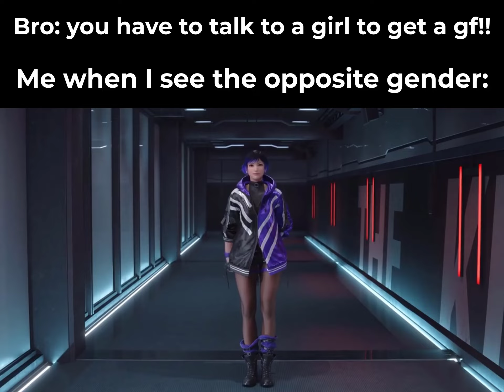JIN MAINS STATUS | Tekken 8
Real.

Follow me on X for more Tekken stuff!